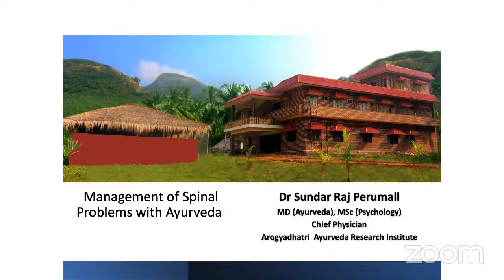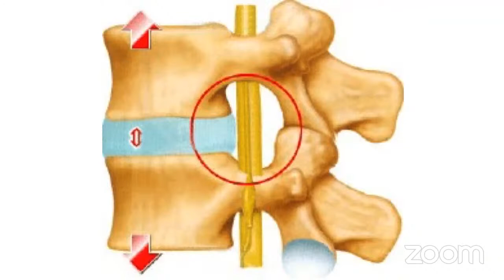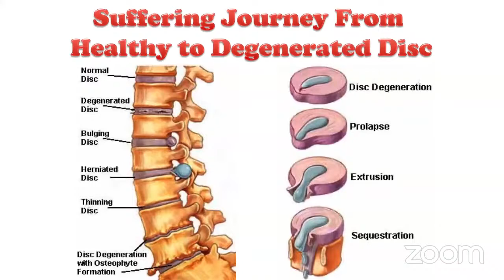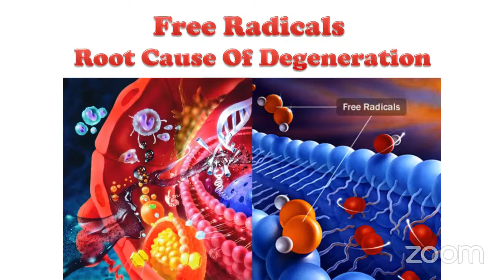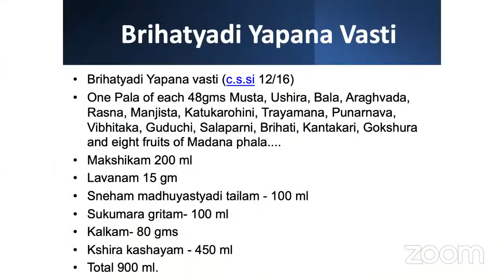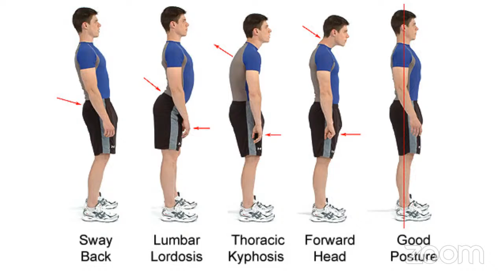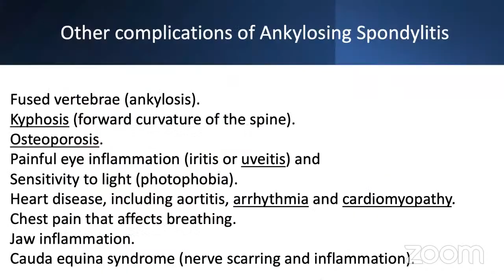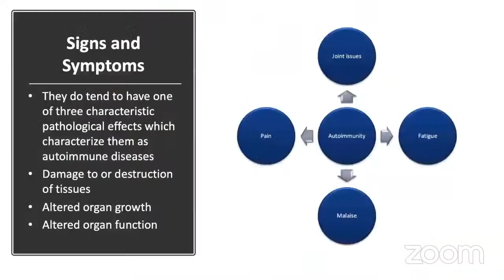Common Follow-up Session (SIP Module 2-Holistic Health) of eSIP Online Student Induction Program